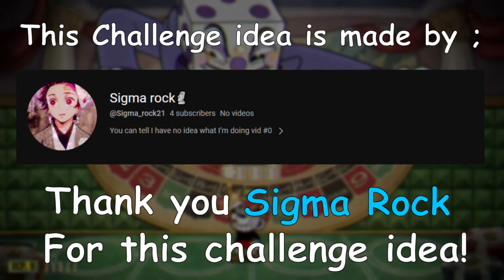Cuphead Fan Challenges #8 - One Gun Challenge!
Hello everyone and welcome back to a brand new video!
In this video i will be doing yet an another fan challenge that you guys have given me in the comment section which would be the ONE GUN CHALLENGE!
[This fan challenge is requested by @Fllogy ]
I hope you guys enjoy this video! :D
RULES ;
1 - You must beat King Dice on any difficulty [Expert Recommended]
2 - You can only use the peashooter as your weapon
3 - You can use any super you want [Optional]
4 - You can use Miss Chalice if you want [Optional]
- Difficulty = 3/10 -